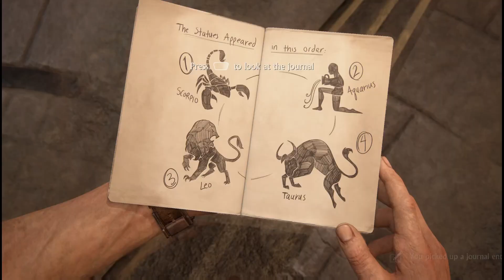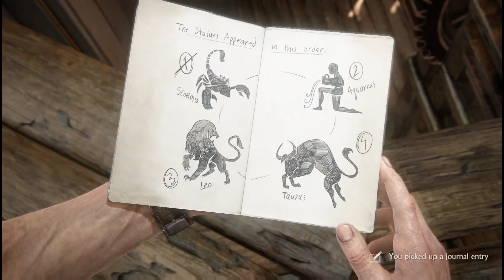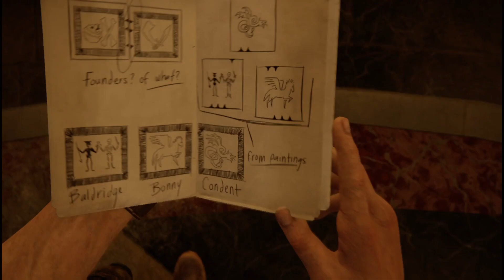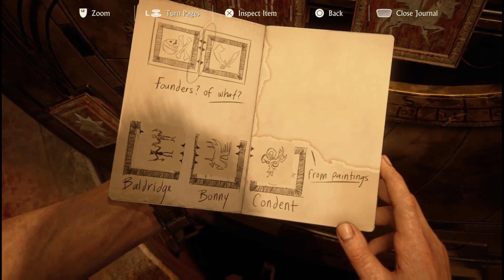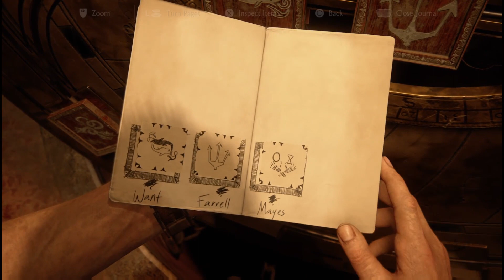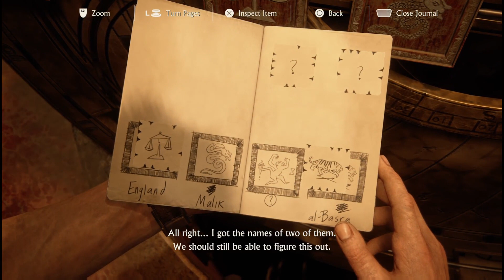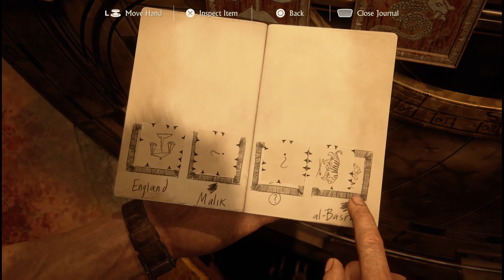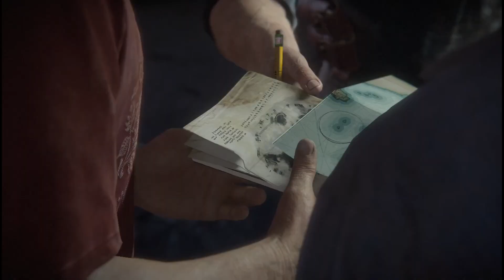UNCHARTED 4: A Thief's End, Chapter 11: Hidden in Plain Sight, Walkthrough (Gameplay)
Uncharted 4 A Thief's End Description:
Several years after his last adventure, retired fortune hunter, Nathan Drake, is forced back into the world of thieves. With the stakes much more personal, Drake embarks on a globe-trotting journey in pursuit of a conspiracy behind Libertalia, a long lost pirate colony, and its fabled pooled pirate treasure. His greatest adventure will test his physical limits, his resolve, and ultimately what he's willing to sacrifice to save the ones he loves.

Developer: Naughty Dog
Publisher: Sony Computer Entertainment
Directors: Neil Druckmann, Bruce Straley
Writers: Neil Druckmann, Josh Scherr
Composer: Henry Jackman
Platforms: PlayStation 4
Release date: May 10, 2016
Genre: Third-person shooter, action-adventure, platform
Mode: Single-player, multiplayer